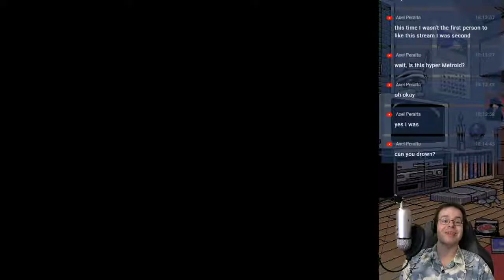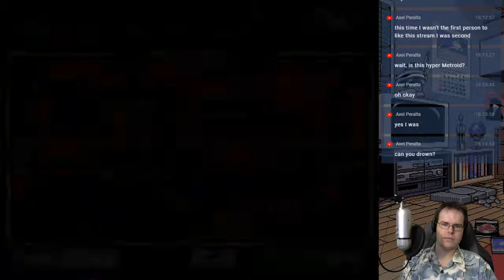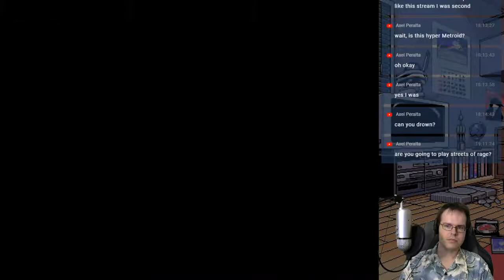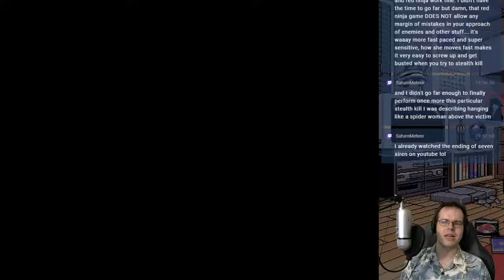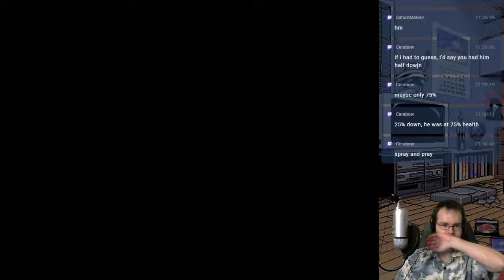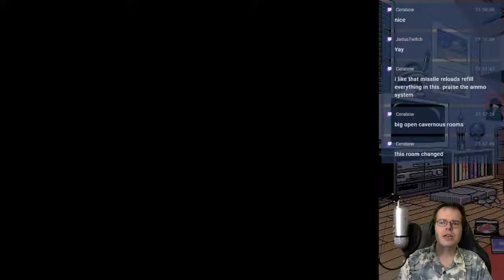Super-er than super ~ Hyper Metroid